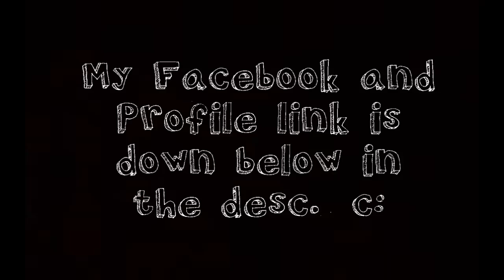ROBLOX MUSIC VIDEO - Timber (FULL) HD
It's Finally Here! Watch in 720pHD !
Original song by: Pitbull ft. Ke$ha
Re-made by: NinjaGirl4321

I always feature my fans/friends and or random people at the end of a video! Say hi and comment if you see yourself!

Boy 2 was actually NotouriousMakaveli ! Sorry !